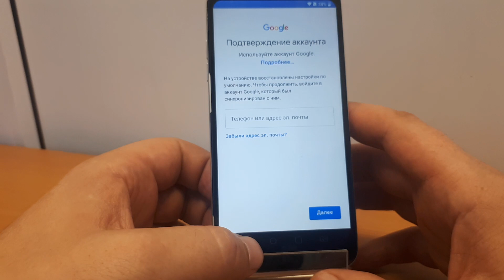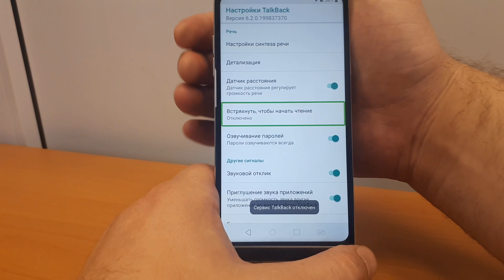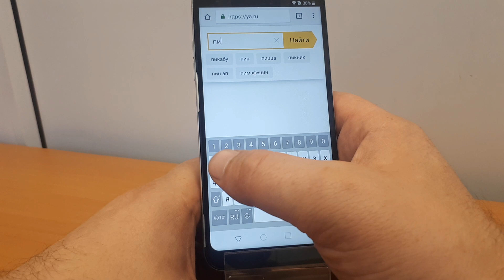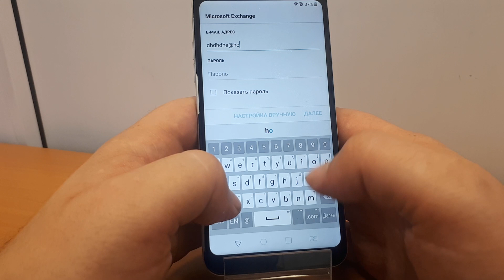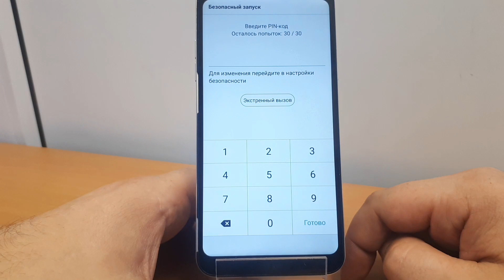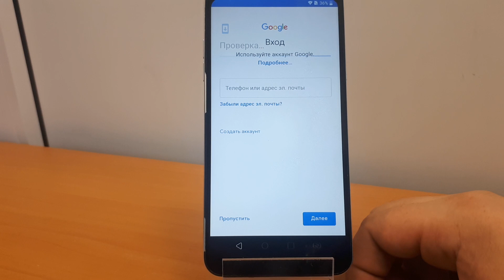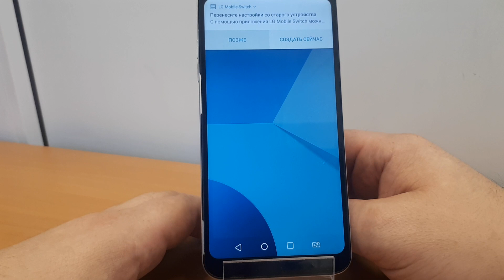FRP! LG. Android 8. Сброс аккаунта Google. Без ПК!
Отблагодарить рублем:-)
Сбербанк 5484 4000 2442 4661
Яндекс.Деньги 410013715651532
Спасибо!